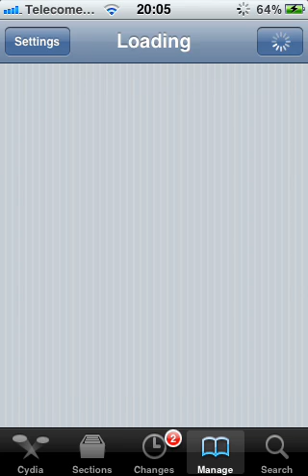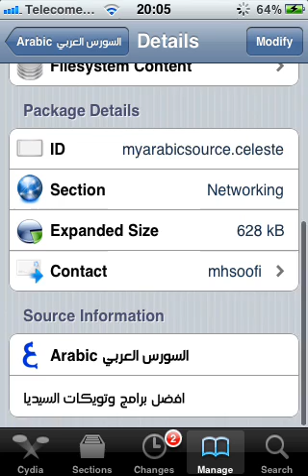برنامج بلوتوث للايفون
Facebook.com/Sofian hd plus.